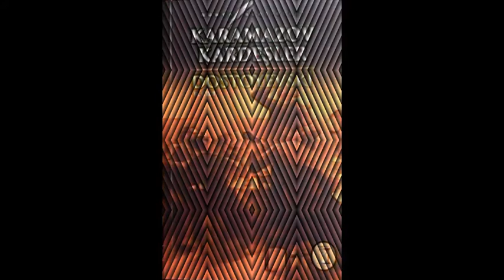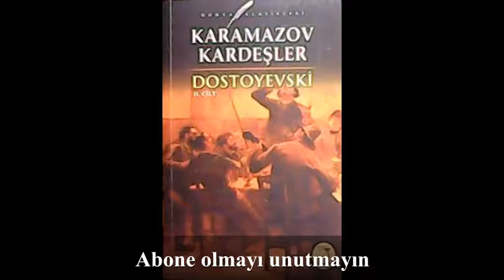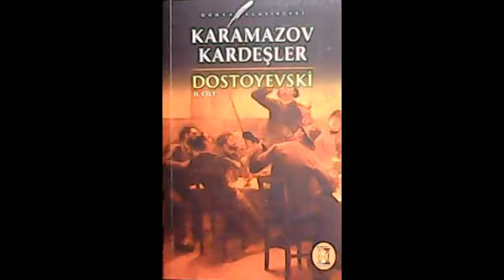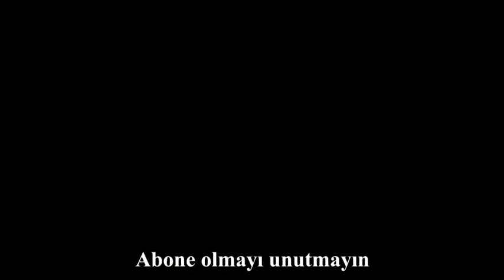KARAMAZOV KARDEŞLER (2. Cilt) - 12. Kitap 6. Bölüm / Fyodor DOSTOYEVSKİ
- Fyodor DOSTOYEVSKİ tarafından yazılmıştır.
- Seslendirilen kitap birinci baskıdır.
- 2012'de Kum Saati Yayınları tarafından basılmıştır.
- Çevirisi Mustafa BAHAR tarafından yapılmıştır.
- Genel yayın yönetmeni İlhan BAHAR'dır.
- Burhan MADEN tarafından iç düzeni yapılmıştır.
- Kapak tasarımı Salih KOCA tarafından yapılmıştır.
- Kitap 488 sayfadan oluşmaktadır.
- Seri iki ciltten oluşmaktadır.